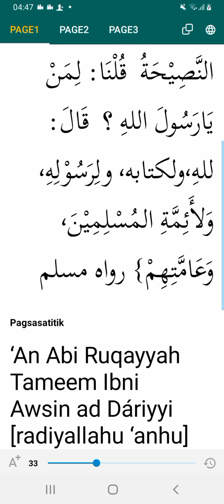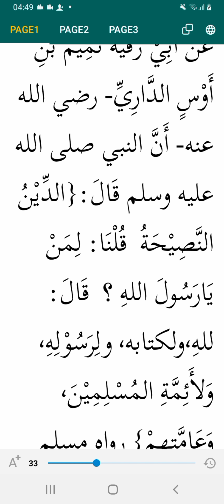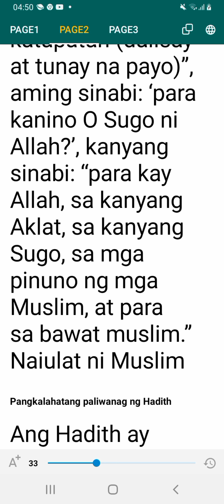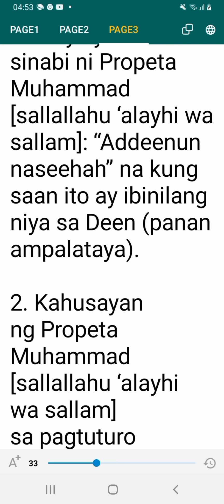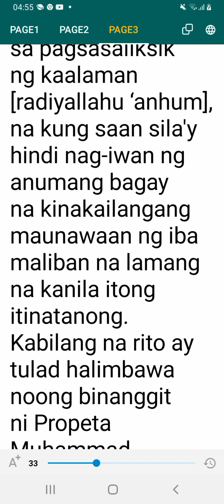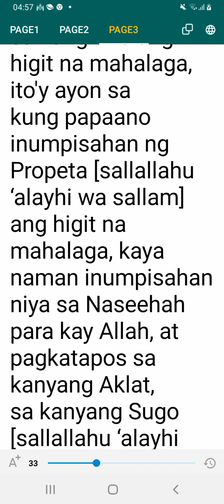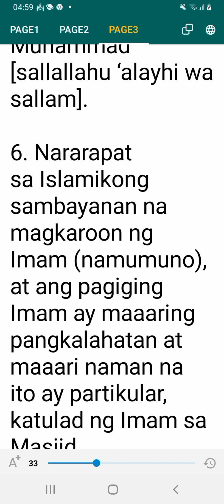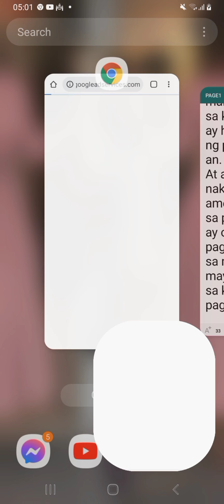assalamo alaykom welcome to my channel